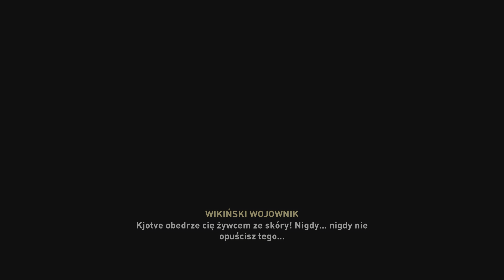Assassin's Creed Valhalla Więzy Krwi